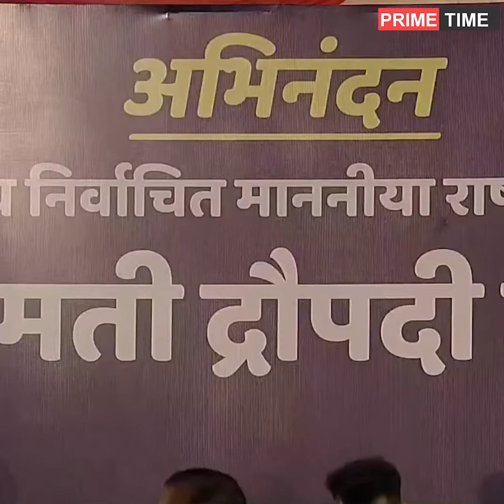ഇന്ത്യക്ക് ഇത് അഭിമാന നിമിഷം | Droupadi Murmu | Narendra modi